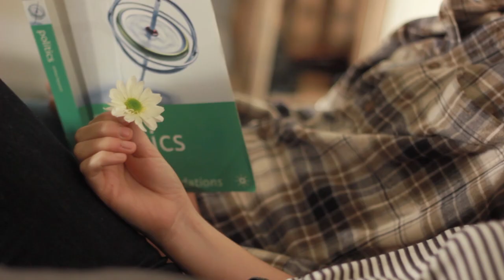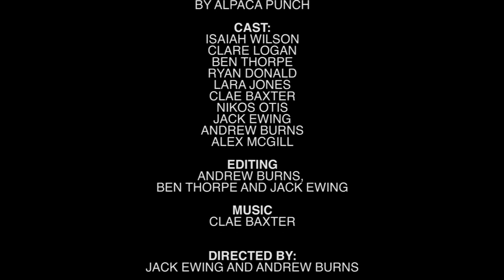FIGHTGUY 2000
FIGHTGUY 2000 by Alpaca Punch.

Made for Rialto Channel 48 Hours Film Festival 2013.

Genre: No-dialogue.

Unfortunately we were unable to submit FIGHTGUY 2000 due to some rendering issues at the last minute.

Directed by Andrew Burns and Jack Ewing.

Editing by Andrew Burns, Jack Ewing and Ben Thorpe.